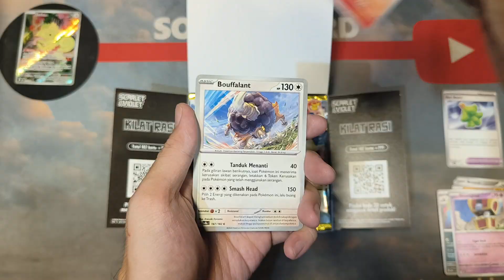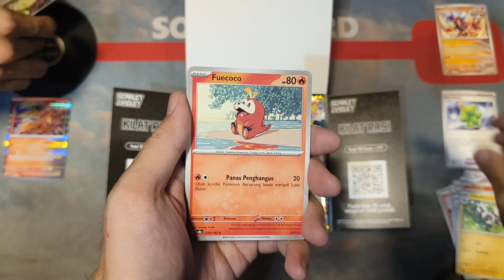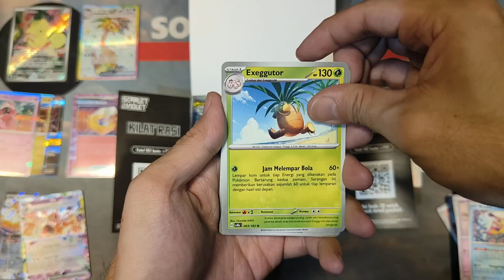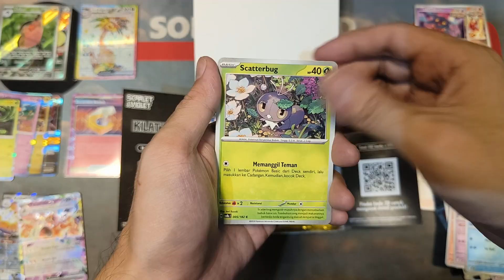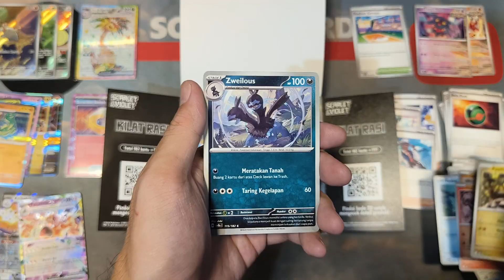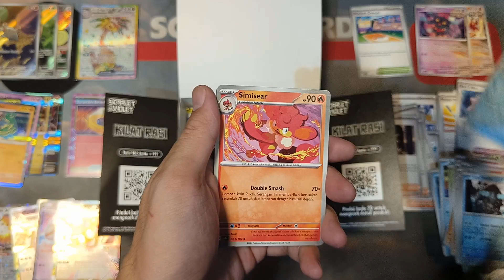Pokemon Trading Card Game Indonesia Kilat Rasi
"Join us for an exciting unboxing of the latest Pokémon TCG booster box featuring Kilat Rasi! 🎁✨

In this video, we dive into the thrill of opening this brand-new release packed with incredible cards, rare pulls, and the powerful Kilat Rasi deck highlights. Will we discover secret rares, ultra rares, or the most coveted cards from this set? Watch and find out!